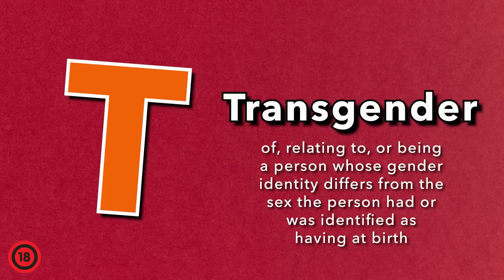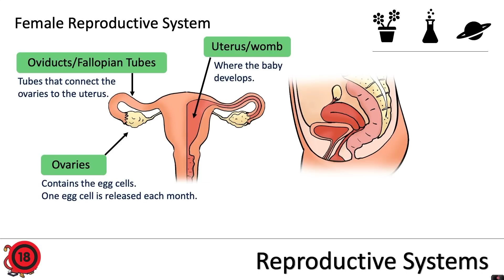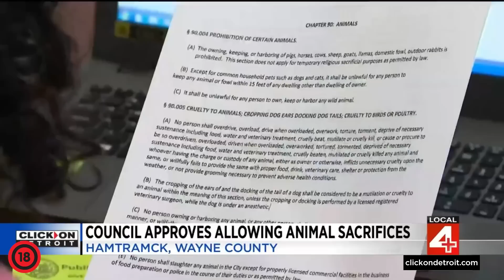Genderpropaganda nyári táborok általános iskolásoknak - Bolond lyukból híradó